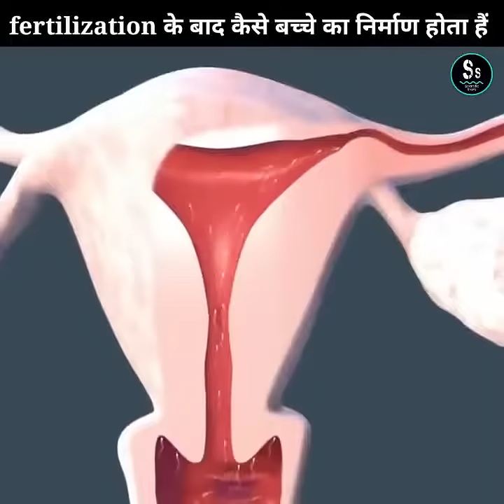Fertilization के बाद बच्चा कैसे बनता है, Reproduction/Fertility/